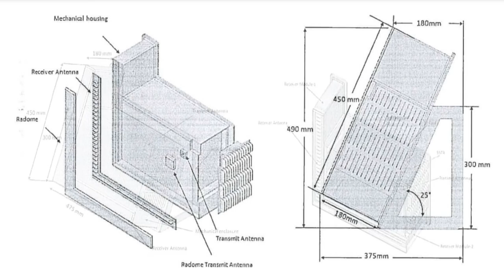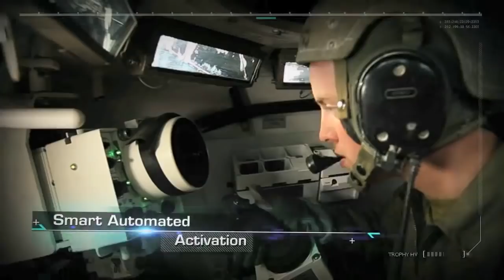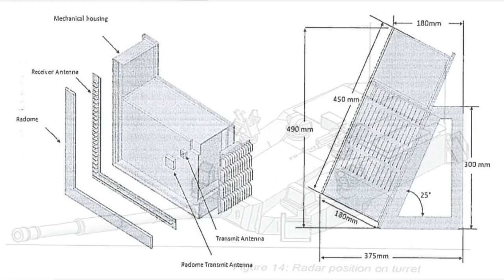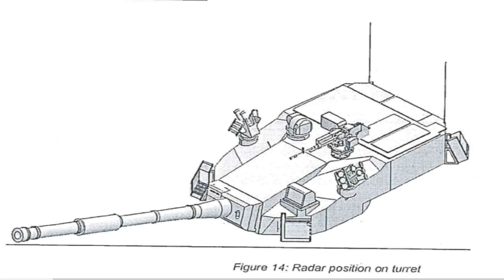Finally DRDO's Active protection System | हिंदी में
This is a video on Finally DRDO's Active protection System

Timecodes

0:00 - Introduction
0:45 - Promo
1:56 - Video